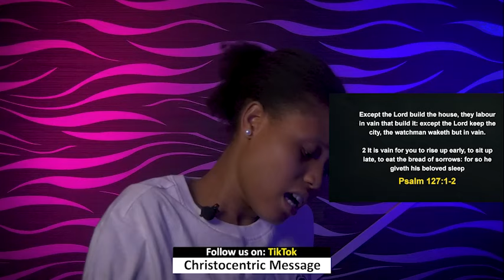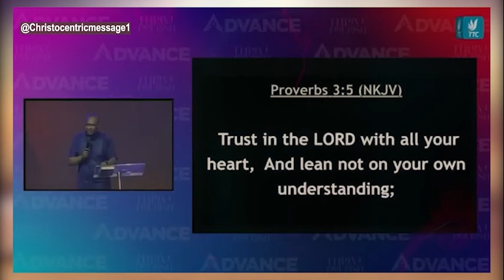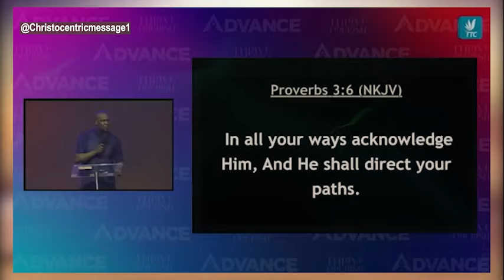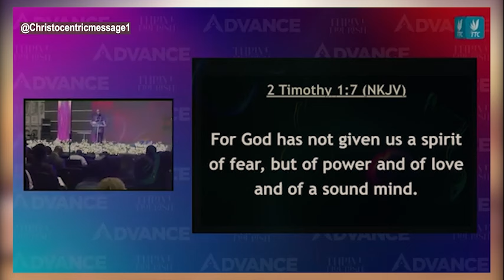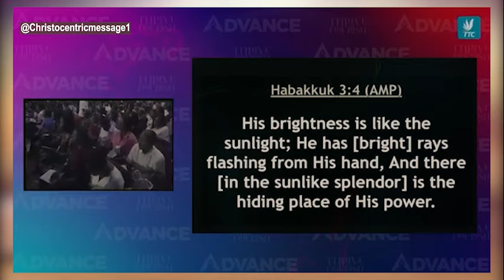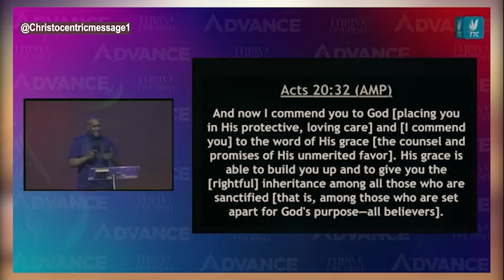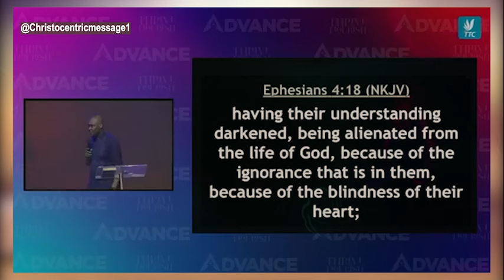HOW TO BE EMPOWERED BY THE HOLY SPIRIT FOR EXPLOITS - APOSTLE JOSHUA SELMAN